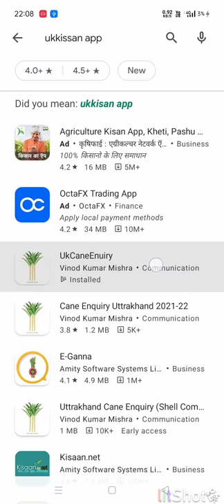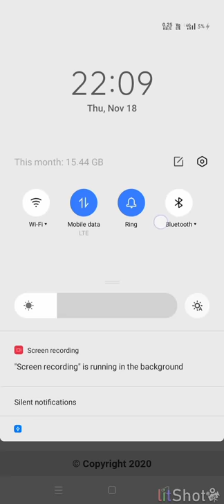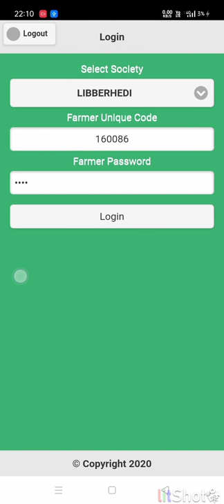Uttarakhand ganna calender | उत्तराखंड गन्ना कैलेंडर | ukkissan ganna milli parchi calender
Uttarakhand ganna calender | उत्तराखंड गन्ना कैलेंडर parchi ka pta kre ...yaha jankari bharna seekhe jaise ki password me kya dalega ,kissan code kya hota h ,
society fill kre ,or app kam nahi kr rahi problem jaise sabhi batho ka samadhan